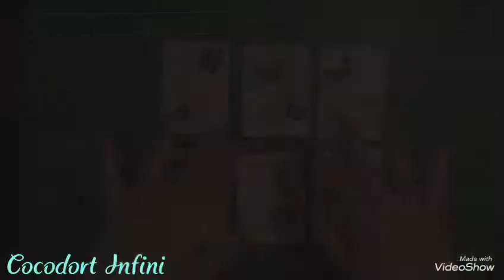ATC Papillons en Reliefs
Coucou

Une petite série d’ATC avec vous

Bisous

Cocodort Infini